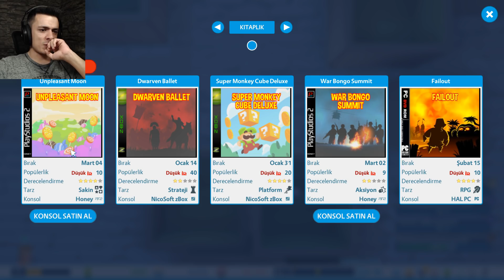Video Çekerken Öldü I Party Boy I Youtubers Life #4